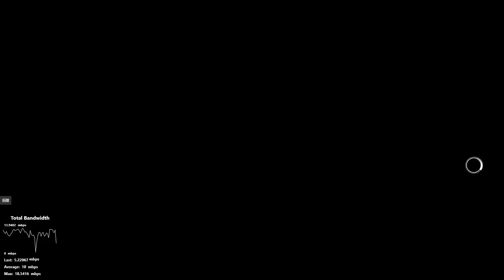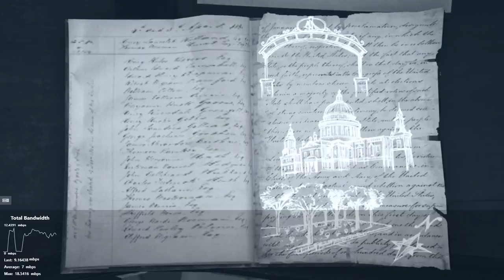Assassin's Creed Syndicate history part 4